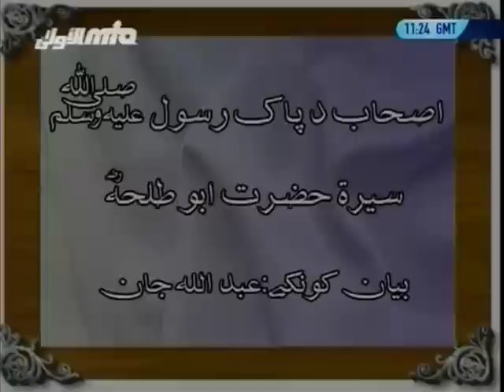Pushto: Hadhrat Abu Talha (ra), Seerat Sahaba-e-Rasool, Islam Ahmadiyyat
Islam Ahmadiyya Pushto programme about the companions of the Holy Prophet (saw). In this program the life view of Hadhrat Hadhrat Abu Talha (ra) is presented.